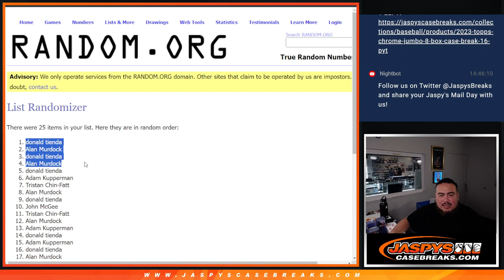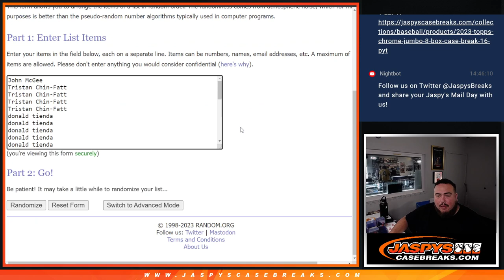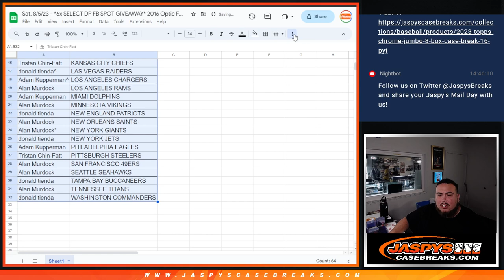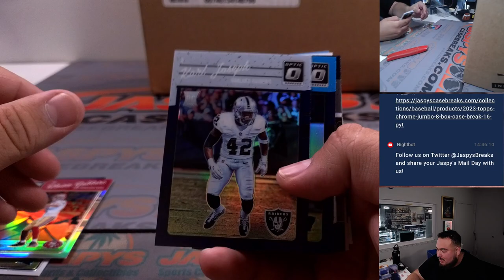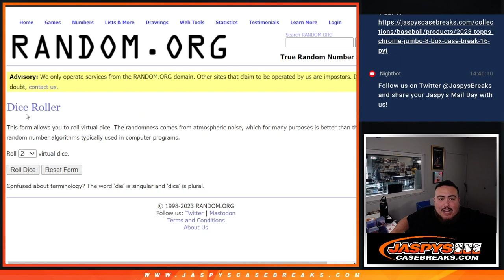Sat. 8/5/23 - *6x SELECT DP FB SPOT GIVEAWAY* 2016 Optic Football Hanger 1-Box #71 *RT*